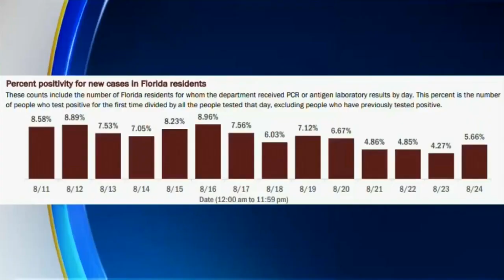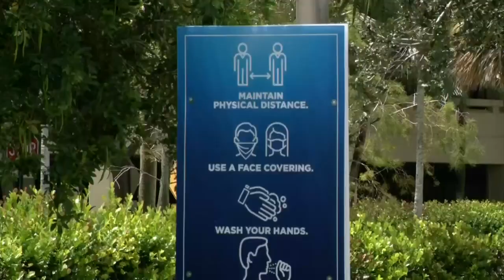Broward Public Schools Looking At Fall Return To Classroom If COVID Cases Keep Trending Downward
CBS4's Joan Murray shares what Superintendent Robert Runcie had to say at a board workshop Tuesday.